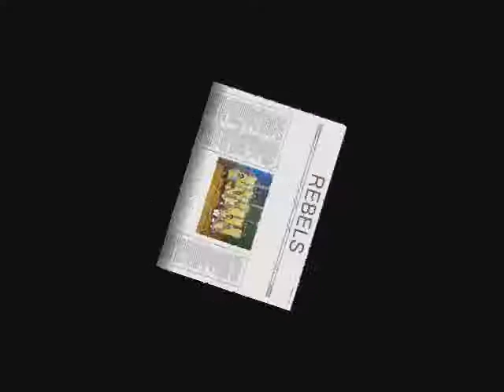eastbourne rebels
eastbourne rebels in the FISBA league